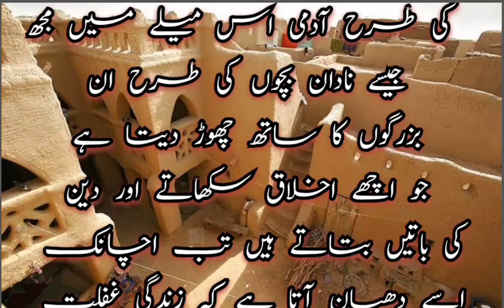Sheikh Sadi Ka Waqia || Sheikh Saadi Saw The Monkey show🔥Islamic Stories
Sheikh Sadi Ka Waqia || Waqia Sheikh Sadi Ka || Sheikh Saadi Saw The Monkey show🔥Moral Islamic Stories

sheikh sadi k sabaq amooz waqiat
sheikh sadi ka waqia
shekh sadi ka waqia
 sheikh saadi quotes
sheikh saad
 sheikh saadi ka waqia
ek mazoor r sheikh sadi ka waqia
shekh sadi ka ibratnak waqia
sadi ka waqia sheikh sadi (ra) ka naseehat amoz waqia, shadi ka waqia
sheikh saadi ke aqwal, sheikh saadi ki hikayat
 sheikh saadi story
 hazrat ali ahmed sabir kaliyar ki shadi ka waqia, hazrat ali ki shadi ka waqia
new sheikh saadi quotes